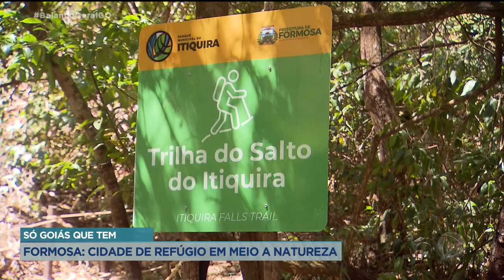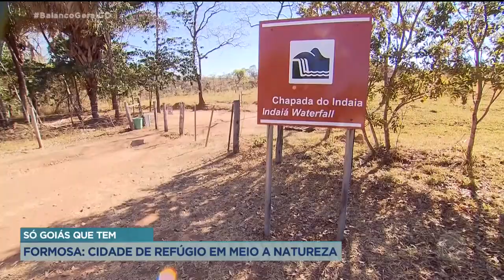SÓ GOIÁS QUE TEM: FORMOSA: CIDADE DE REFÚGIO EM MEIO A NATUREZA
CHEGOU A HORA DO QUADRO SÓ GOIÁS QUE TEM. DESEMBARCAMOS EM FORMOSA, A CIDADE IDEAL PARA O ECOTURISMO NO CERRADO GOIANO. SALTO, TRILHAS, CAVERNAS, PARQUES, VOO LIVRE, CACHOEIRAS DE ÁGUAS CRISTALINAS. LUGAR DE DESCANSO, E FUGA DA CIDADE GRANDE.